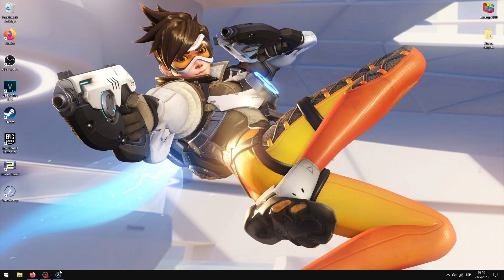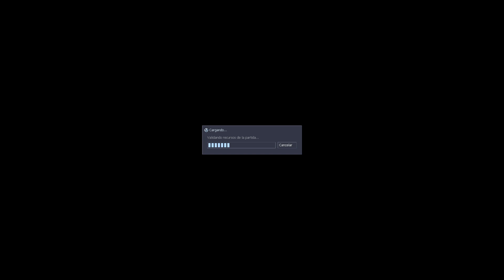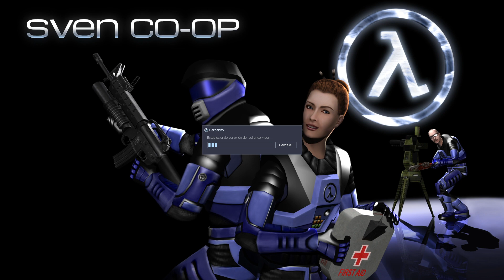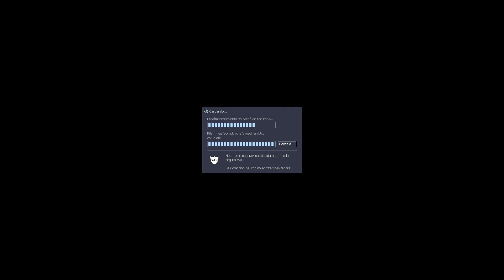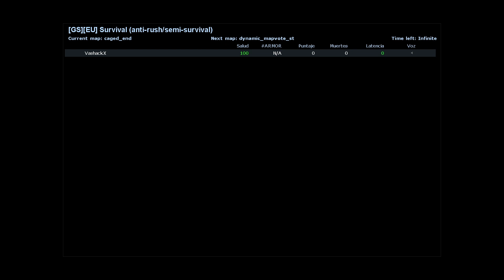HALF-LIFE: C.A.G.E.D. COOPERATIVO COMPLETO GAMEPLAY ESPAÑOL (Con StarOzz)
Half-Life: C.A.G.E.D.

Acá hay otros juegos de mi canal que te pueden gustar